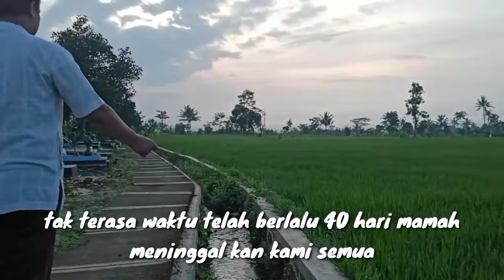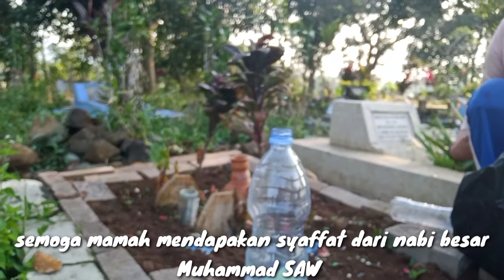Rindu yang tak berujung || mengenang 40 hari mamah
Rindu yang tak berujung,
yang tidak pernah berakhir
tak terasa sudah, lebih dari 40 hari mamah sudah meninggalkan kami semua
dan ini  yang kami rasakan  sekarang kerinduan yang mendalam dan tidak dapat terobati.
hanya do'a yang terus kami panjatkan

Endless longing  reminiscing about the 40 days my mother left us